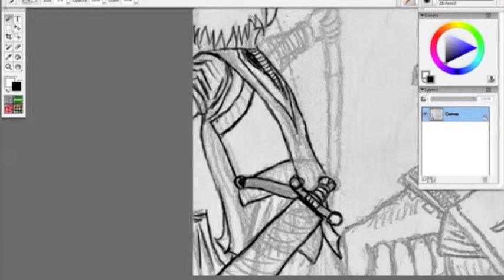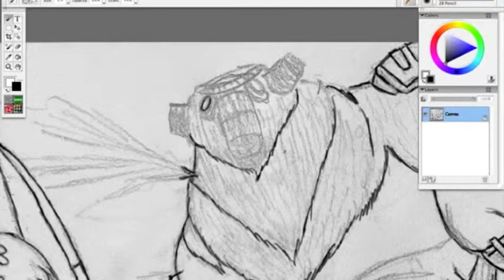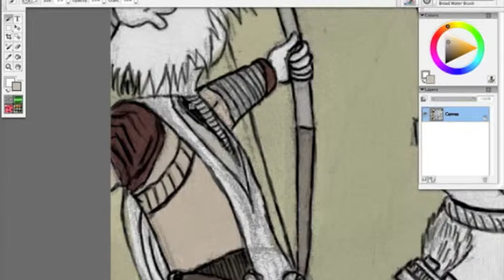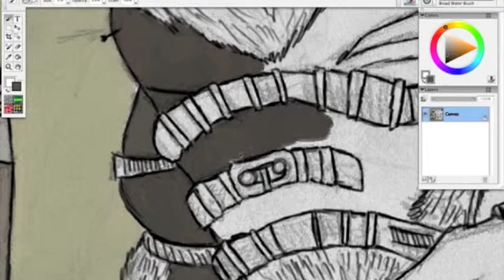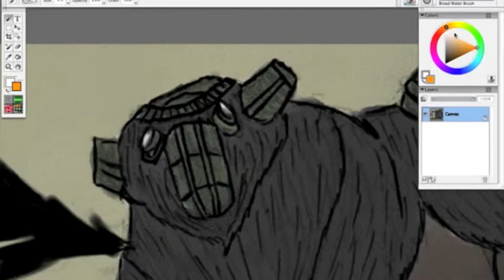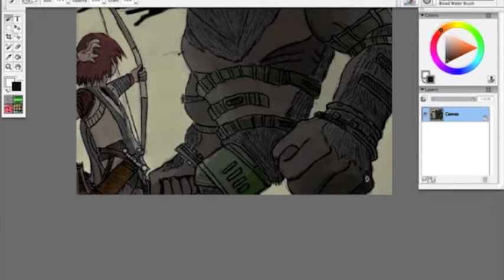shadow of the colossus SpeedArt Ominous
Original concept 40min Paint time 1h 16min. All rights to characters and audio go to Sony Entertainment.